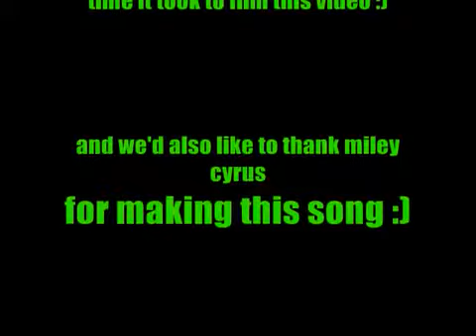Tapia's HoeDown ThrowDown Parody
Hey youtube :)
First video! Yes, this is exciting.
We were bored so we decided'
"hey let's make a youtube account and put videos on.."
"yes good idea, what should our first video be?"
And then this brilliant idea came to mind ;)
all rights of this song [HoeDown ThrowDown] go to Miley Cyrus! thanks Miley for making this song..so that we could make this video. :) also the song at the very end during credits is also sadly not ours.It's by Miley Cyrus-called Girls Just Wanna Have Fun :)
-lovelovelove-
Tapia